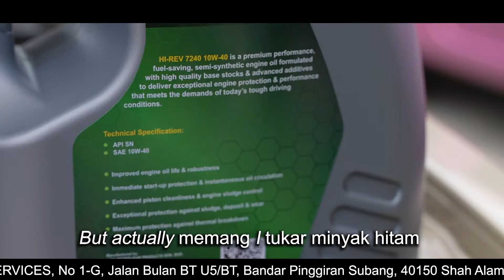HI-REV | Enjin Lancar, Tanpa Sengguk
Minyak pelincir HI-REV dengan formulasi Smart Oil Shield memastikan komponen enjin seperti piston sentiasa dilindungi. Selain itu, enjin juga mudah dihidupkan pada waktu pagi. Minyak pelincir HI-REV dapat meningkatkan jangka hayat enjin kenderaan dan yang paling penting, membantu enjin untuk pembakaran yang sempurna. Oleh itu penggunaan bahan bakar kenderaan lebih efisyen dan menjimatkan.

Dapatkan produk HI-REV sekarang!!!